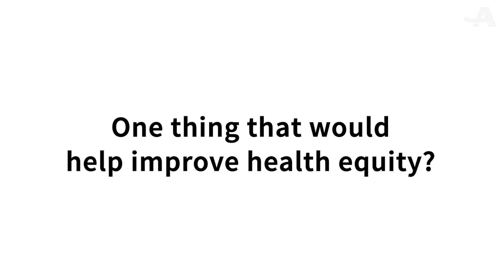We Need Open Minds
Equity-Minded Nurse Rising Star Kelly McGlothen-Bell, UT San Antonio